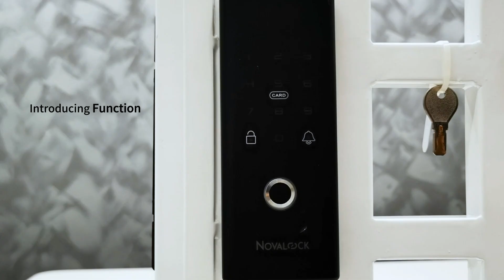Novalock NDR905-G Smart Grill Door Lock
Product Specifications:
Type: Rim Lock
Fingerprint: Up to 100
Card: Up to 50
Pin Code: 4 - 10 Digits
System Function: Record Query
Color: Black
Thickness: 25-60mm, Grill Door
Backset: -
Front Body Dimension: 70(w) x 170(h) x 25(d) mm
Back Body Dimension: 70(w) x 170(h) x 35(d) mm
Battery Life: Approximately 12 Months
Battery: Alkaline (AA Size x 4)
Compatible: Wi-Fi